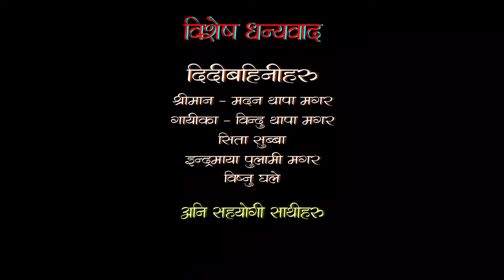Sun chadi ko Hoena hai Tij Bindu Thapa Magar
Song :-Sun chadi ko Hoena hai Tij
Vocal/Lyrics/Music :-Bidu Thapa Magar
Audio/video Purwanchal Digital Recording Studio
Director :-Dipak Thapa
Cinematographer :-Reekash Bajhracharye
Editor :- Sagar Khawas
Model :-Dipak/Sirman/Ritu